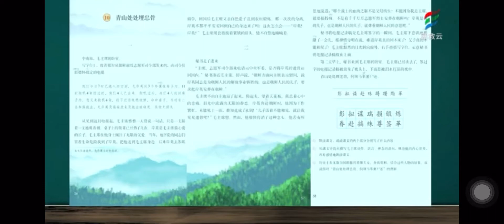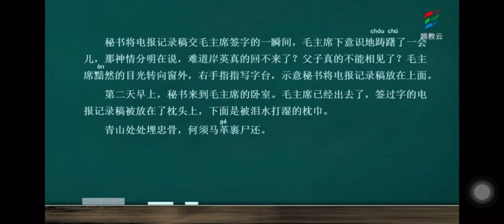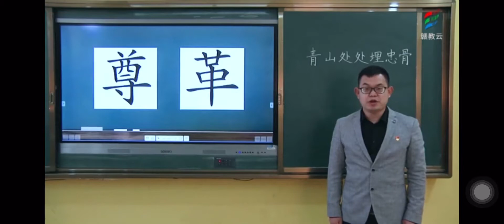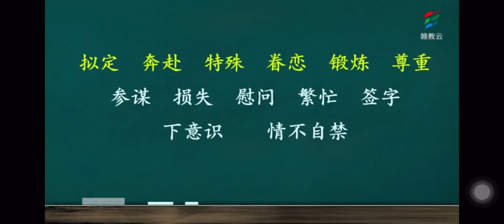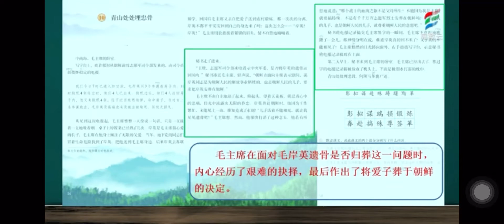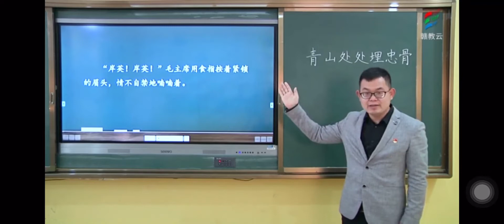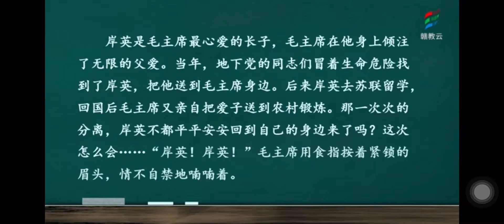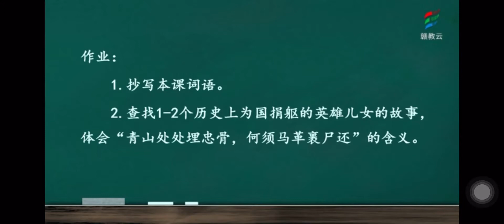青山处处埋忠骨（一） 部编版小学语文五年级（ 下册）一起学中文 learning Chinese